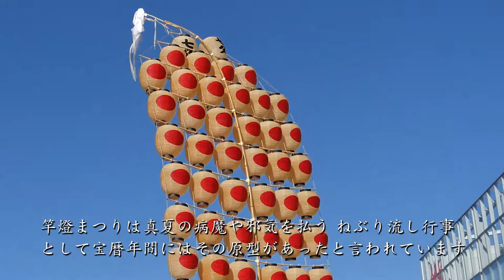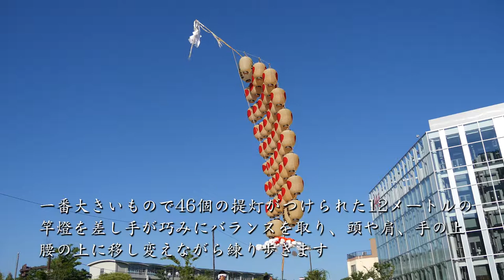秋田竿燈まつり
竿燈まつりは、真夏の病魔や邪気を払う、ねぶり流し行事として宝暦年間にはその原型となるものが始まりました。竿燈全体を稲穂に、連なる提灯を米俵に見立て、額・腰・肩などにのせ、豊作を祈るまつりです。
竿燈体験コーナーや屋台村などもあります。